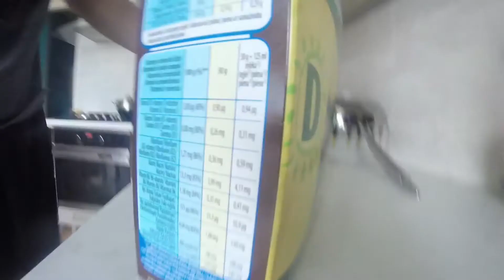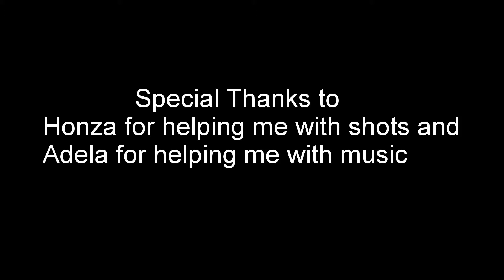Autumn training Freerun&Parkour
So i did short video and i really think it went aswome i dont know how you but i love it.Yeah everytime it can be better but im contented with this :) and i think it is the best video on my chanel right now so just enjoy :)
Song:the chainsmokers roses
Camera:GoPro Hero
Used programs:Photoshop,GoPro studio